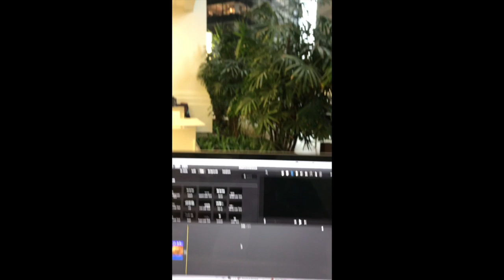My Thoughts On Several Events At Creating Change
This vlog addresses my participation at Disability Justice Institute, Dallas Opening Reception, Opening Plenary and my 3-hour long workshop Session 1-2:  Combating Anti-Semitism and White Nationalism Through Solidarity.

Cheers,

R-

Facebook $: Ricky Taylor or Krona Duncan